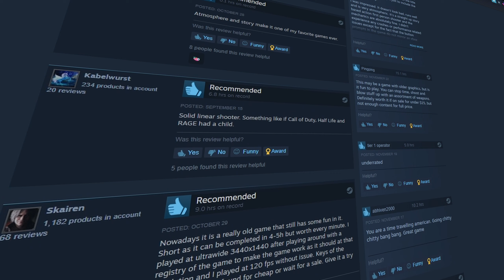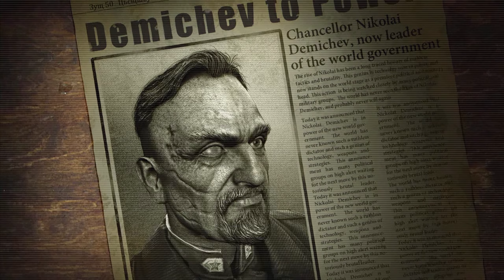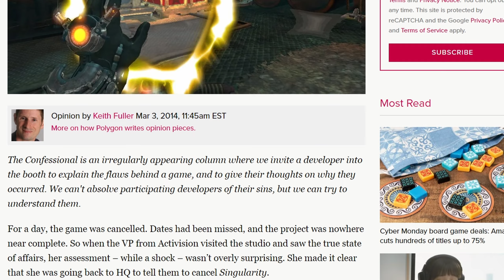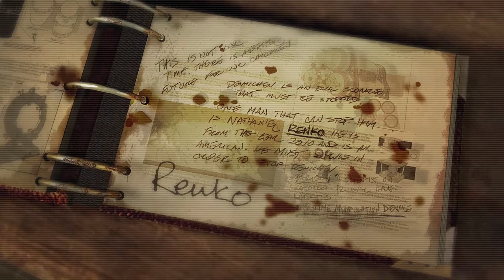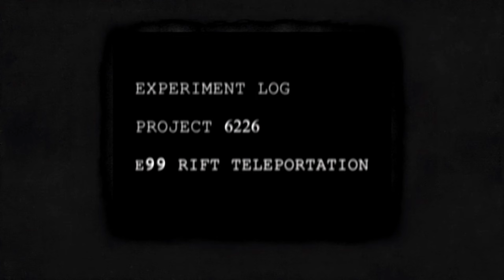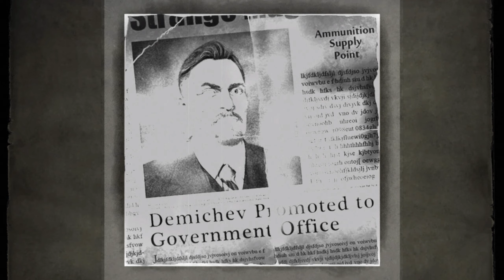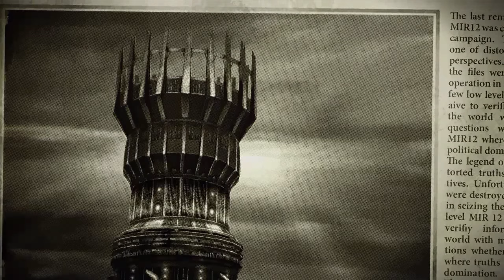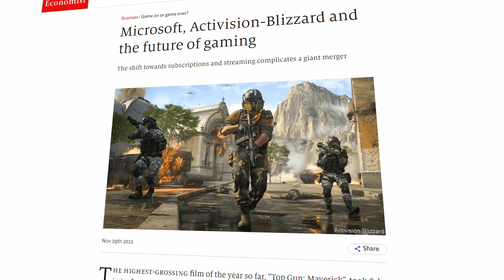Singularity is Forgotten | Retrospective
If you love Bioshock or Half-Life then Singularity might be a good fit for you. Singularity was the last game developed by Raven Software before Activision Blizzard reassigned them to be a full time support studio for Call of Duty.
Singularity came out in 2010 and is an underrated gem of an FPS game. Set in an alternative Sci-Fi history players will control the Time Manipulation device and use it to fix the timeline.
Now, 12 years since the launch of the game and since the last time I played through it. I thought it was time to fire this first person shooter back up and experience its time traveling mechanics and story once more. In this retrospective / essay / deep dive I cover the game's story, mechanics and development history. The poor sales of this title helped in making it a hidden first person shooter gem that modern audiences can still enjoy.

Video Chapters
0:00 What is Singularity?
1:40 A Thrilling Opening
12:49 Gameplay Features and Enemies
26:38 The Story
39:54 Endings
48:25 Multiplayer
49:21 Conclusion